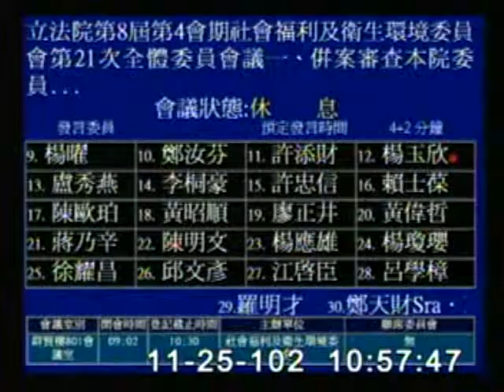2013-11-25 楊曜 發言片段, 第8屆第4會期社會福利及衛生環境委員會第21次全體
會議簡介: 立法院第8屆第4會期社會福利及衛生環境委員會第21次全體委員會議一、併案審查本院委員潘孟安等20人、

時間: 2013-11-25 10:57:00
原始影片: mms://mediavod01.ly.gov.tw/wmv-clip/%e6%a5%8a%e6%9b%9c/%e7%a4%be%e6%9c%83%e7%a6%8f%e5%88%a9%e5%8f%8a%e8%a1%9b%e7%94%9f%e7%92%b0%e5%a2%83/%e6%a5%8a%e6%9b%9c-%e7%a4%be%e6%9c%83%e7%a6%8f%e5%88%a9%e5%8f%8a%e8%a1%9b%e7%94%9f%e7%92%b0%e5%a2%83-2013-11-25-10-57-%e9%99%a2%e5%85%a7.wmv